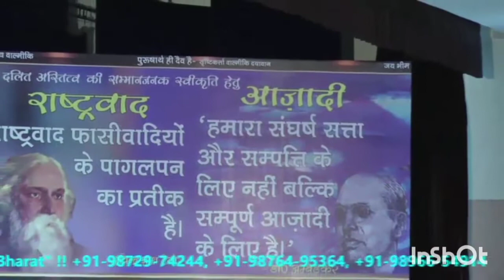Prof. Vijaya Singh Aadhas_Seminar Ludhiana